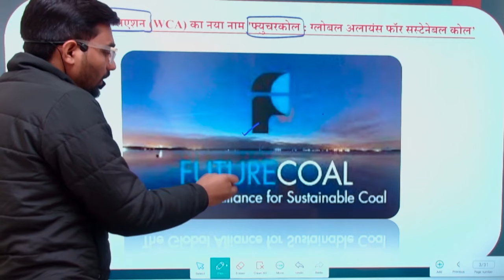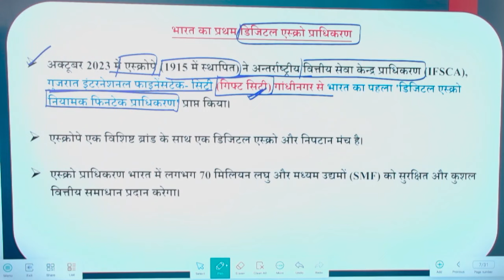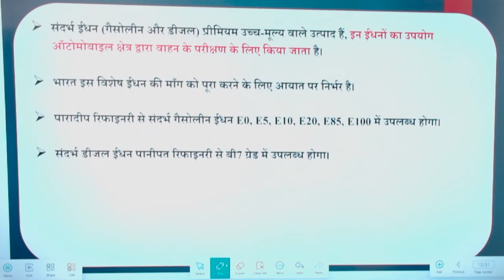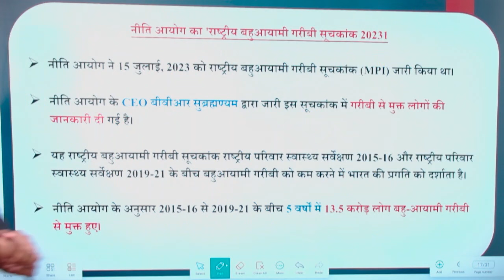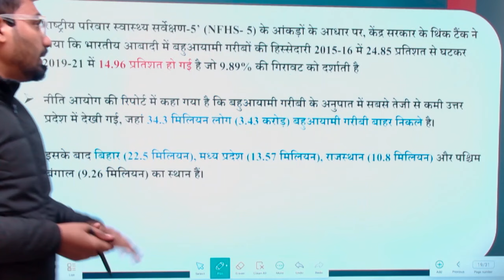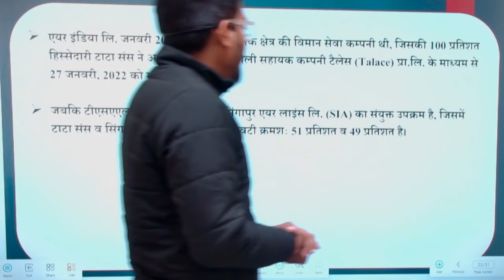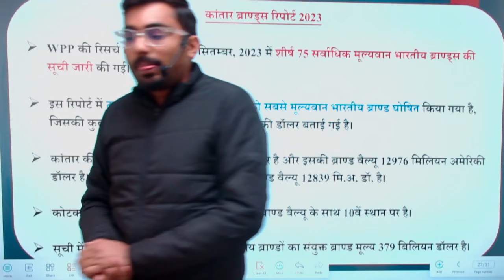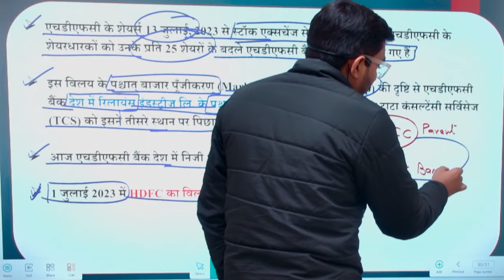UP Special Current | उत्तर प्रदेश विशेष करेंट अफेयर्स | Part - 09 | UP RO / ARO